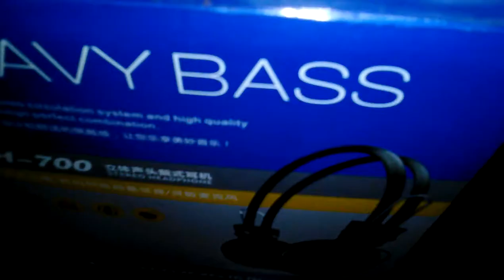Unboxing Căști Lotong LH-700